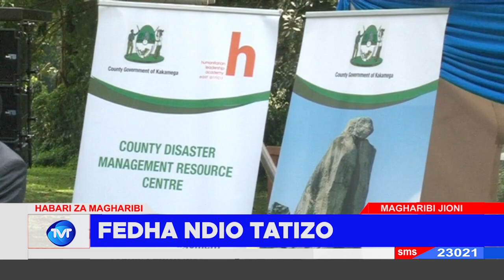FEDHA NDIO TATIZO